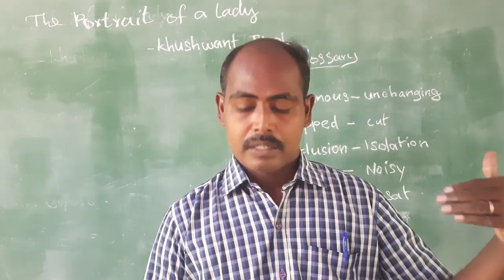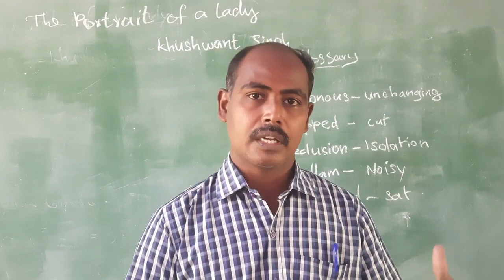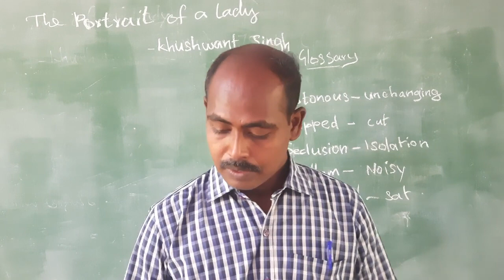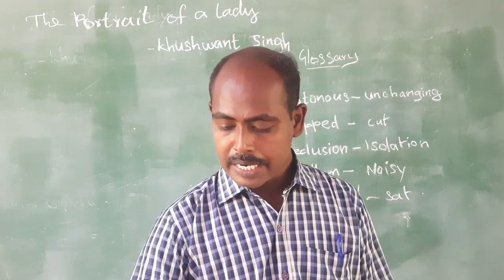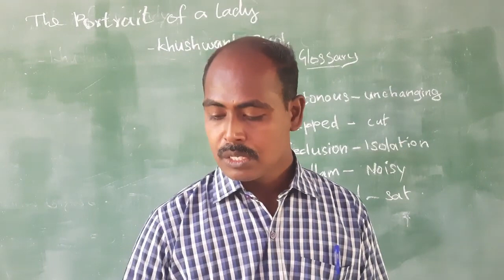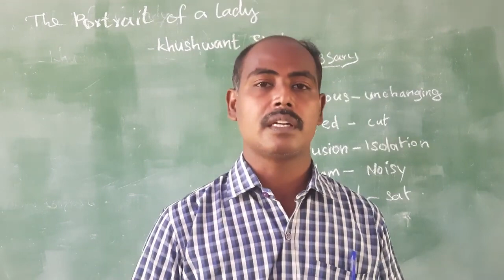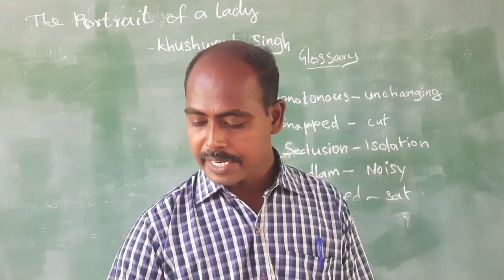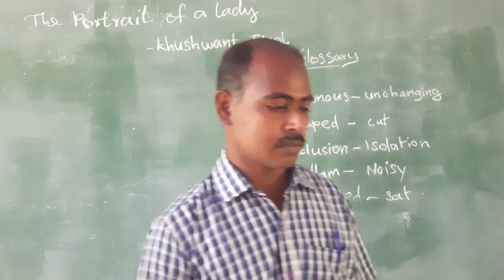XI English Online Class 27.01.2022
XI English Online Class  29.07.21